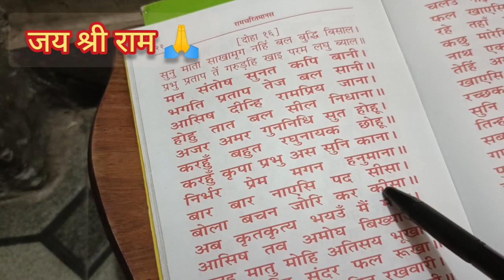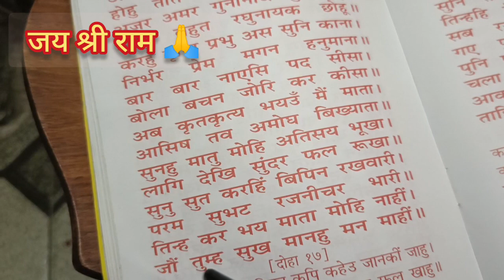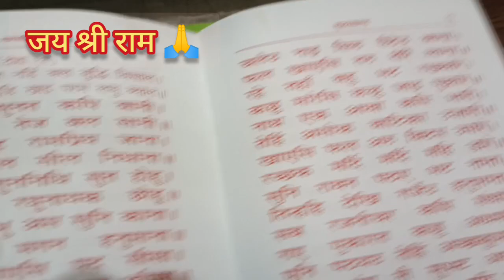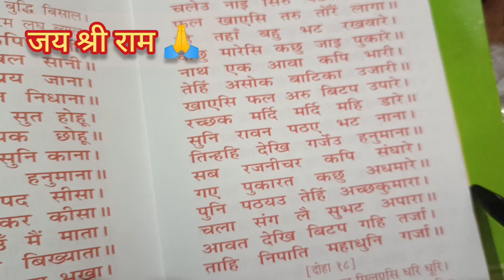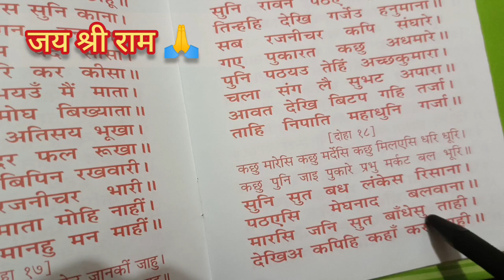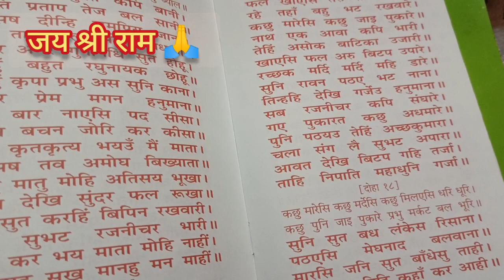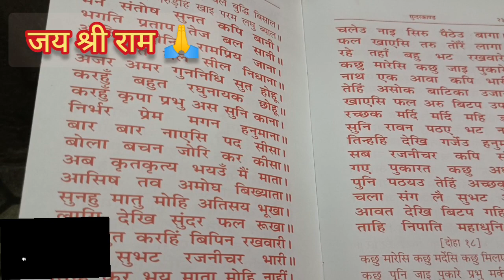इस चौपाई के पाठ मात्र से कठिन से कठिन कार्य सिद्ध हो जाते हैं (jay shree ram🙏) l सुंदरकांड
इस चौपाई के पाठ मात्र से कठिन से कठिन कार्य सिद्ध हो जाते हैं (jay shree ram🙏) l सुंदरकांड sundarkand chaupai #